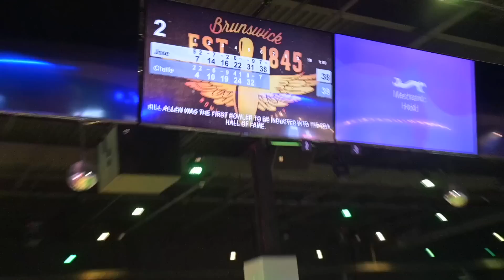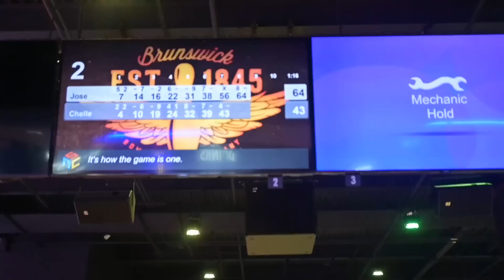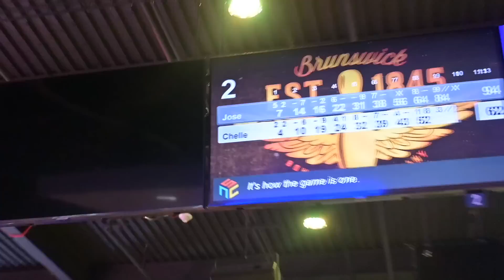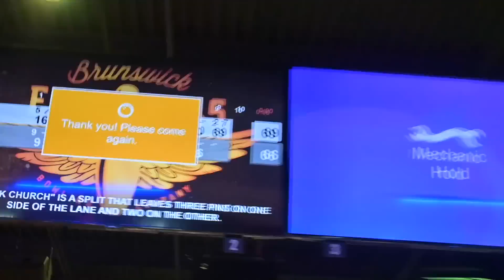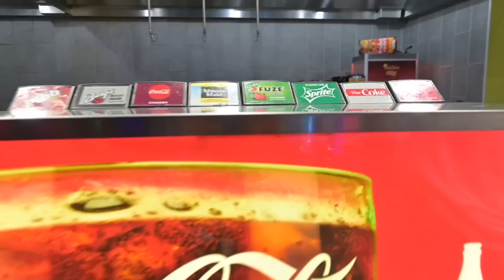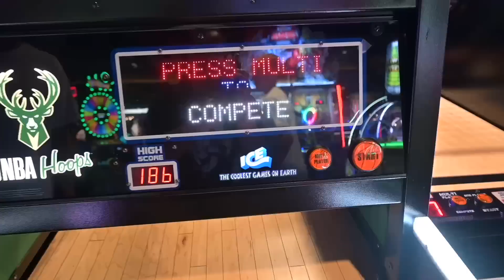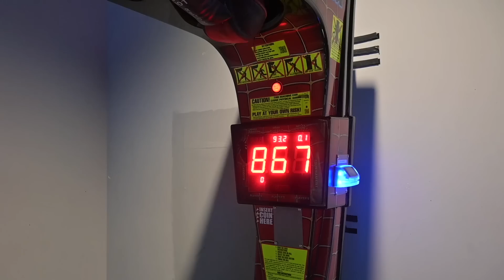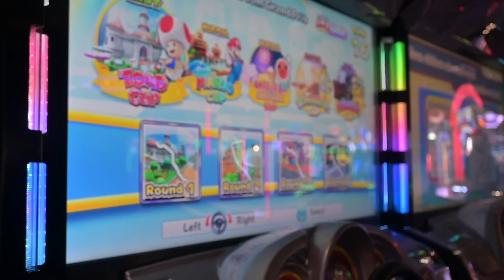SHELLIE WENT ON A DATE WITH HER BF!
More videos from us ➡️➡️  @splashtwinz